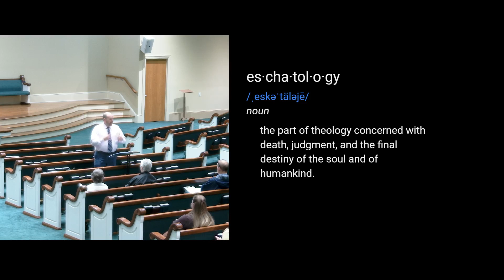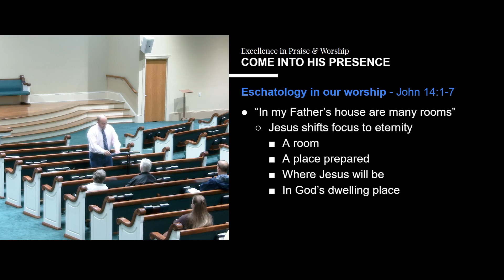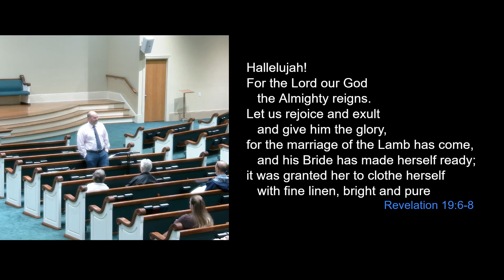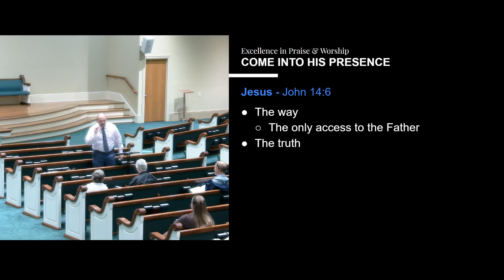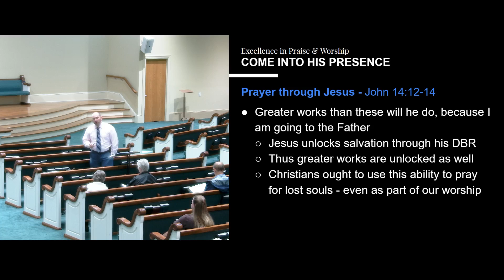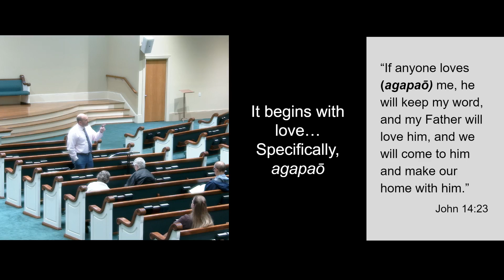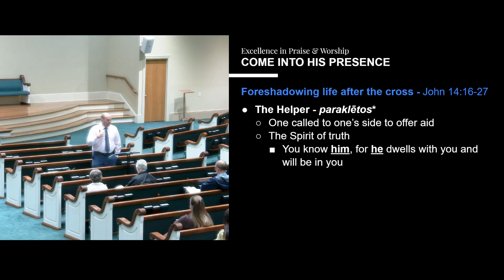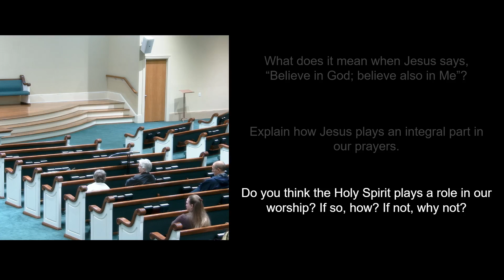Excellence in Praise and Worship, Class 07